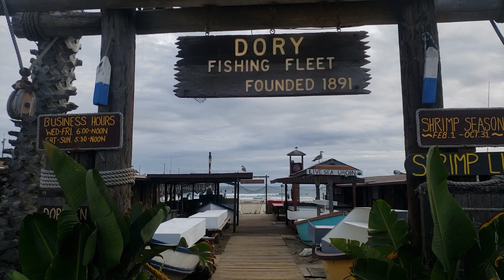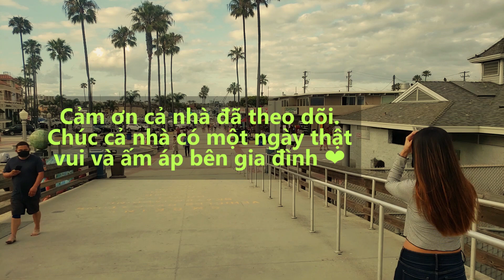Anh Ngo Cuộc Sống Ở Mỹ #18 - Buổi Chiều Ở Newport Beach Pier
Newport Pier là một trong hai thành phố rất vui và nhộn nhịp nằm trong trung tâm của thành phố Newport Beach, California. Đây là điểm đến lý tưởng để di dạo, ngắm cảnh view của các bến tàu, ngắm cảnh hoàng hôn vào buổi chiều tuyệt đẹp, trên đây bạn cũng có thể nhìn thấy được cả Balboa Pier.